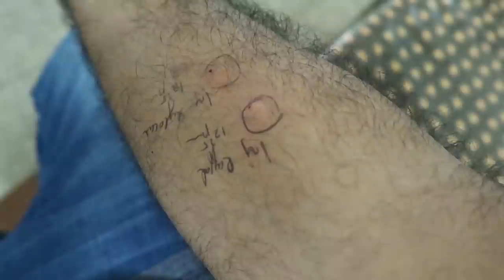My First Surgery Experience 🔥🔥🔥 OMG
🔥 SAY HELLO TO OUR NEW CHANNEL NICK VLOGS GAMING 🔥